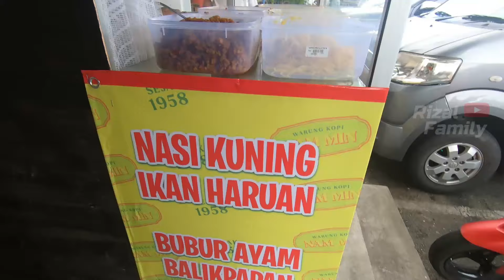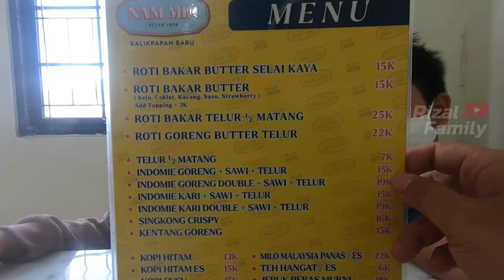SARAPAN NASI KUNING DAN BUBUR AYAM DI KEDAI KOPI NAM MIN BALIKPAPAN BARU | Makan Seru 120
NAM MIN adalah salah satu kedai kopi tertua di Balikpapan, didirikan pada tahun 1958 hingga sekarang masih terkenal dengan racikan kopinya yang enak dan khas. Pertama kali dibuka di pasar Pandan Sari, hingga saat ini memiliki beberapa kedai cabang di Balikpapan.
Kali ini kami mengunjungi salah satu cabang yang ada di Balikpapan Baru dengan mencoba menu sarapan pagi. Salah satu menu yang wajib dicoba adalah kopi dan roti bakarnya, selain itu juga ada menu tambahan seperti nasi kuning dan bubur ayam yang tidak kalah enaknya.

SARAPAN NASI KUNING DAN BUBUR AYAM DI KEDAI KOPI DAN ROTI LEGENDARIS - NAM MIN BALIKPAPAN BARU